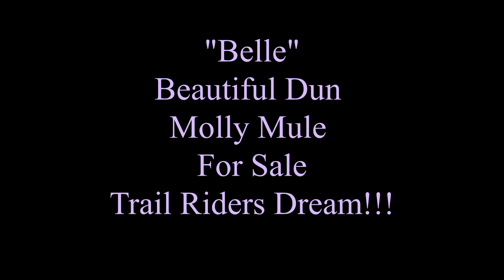"BELLE" CAN BE SEEN AT ONLINE HORSE AUCTION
Beautiful One-Of-A-Kind Dun Molly Mule For Sale. Trail Riders Dream!! Been Coon Hunted On. Bidding Is Open Now. Auction Ends Thursday December 14, 2023.